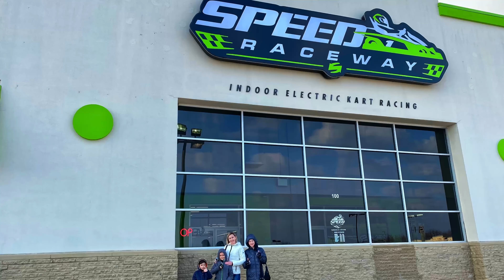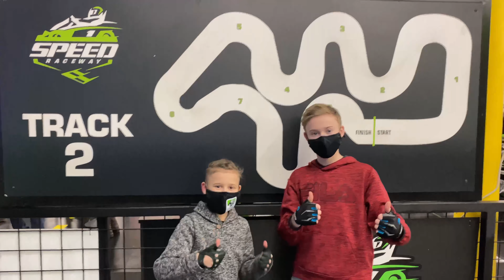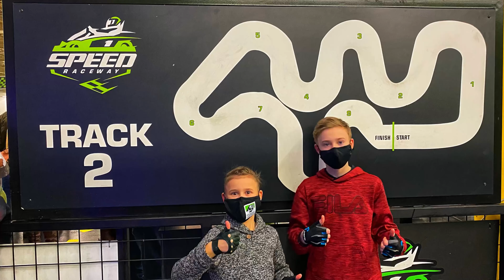картинг carting SpeedRaceway SpeedRaceway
картинг carting Speed Raceway SpeedRaceway familyBarbershopAlterego USA США VitaliiRybachenko Ссылка: Speed Raceway 🇺🇸Barbershop & BeautySalon Alterego 💈Hairdresser/Barber/VitaliiRybachenko 🎓 Обучение парикмахерскому искусству. Prof услуги. Я в YouTube: как family Barbershop Alterego. Я в Instagram: как family Barbershop Alterego. Я в Twitter: как family Barbershop Alterego. Я в Facebook: как family Barbershop Alterego/P.S Vitalii Rybachenko.